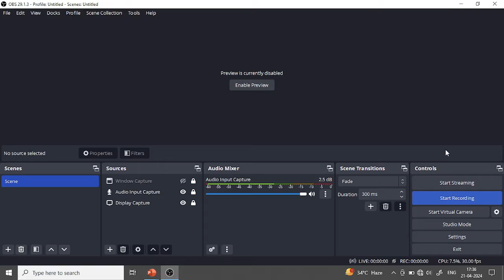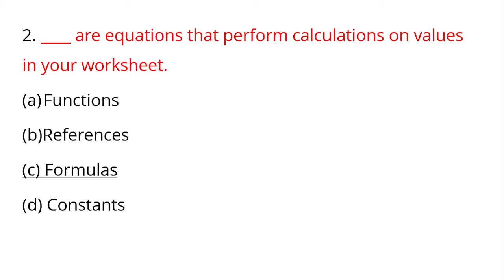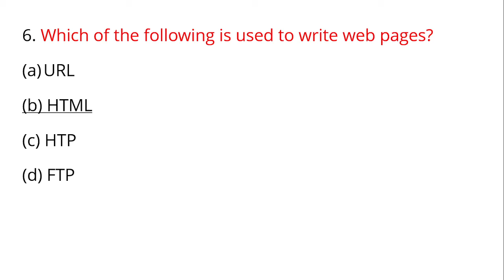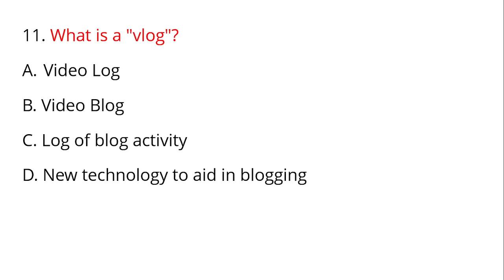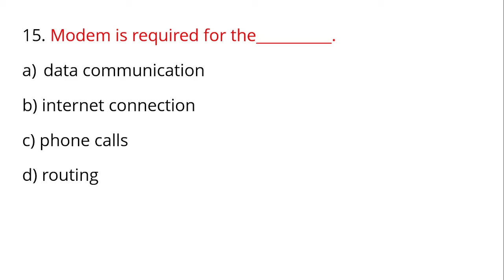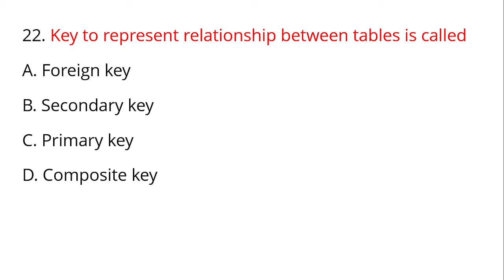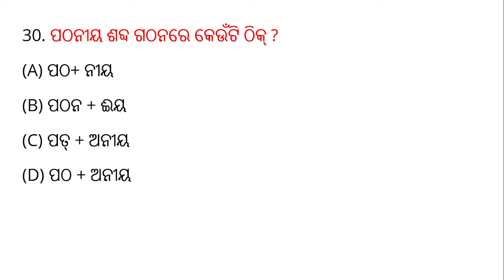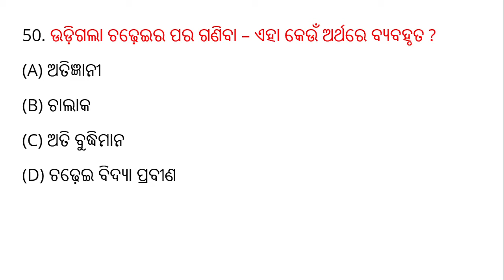OSSSC LSI Forester Forest Guard Mock Test - 29 || CBT Examination || Exams Odia